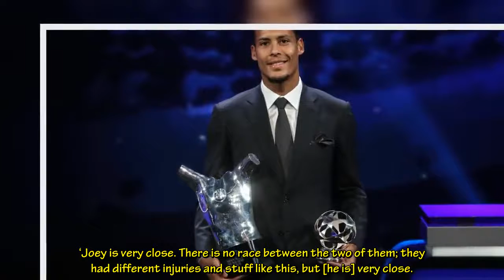Virgil van Dijk set to make Liverpool return after nine months out with knee injury